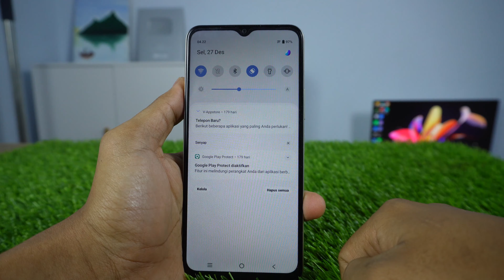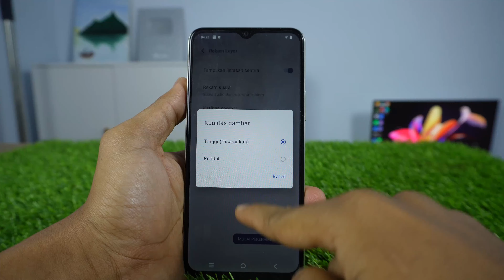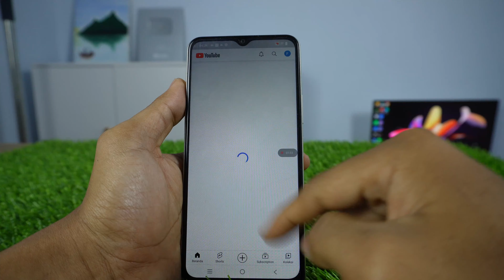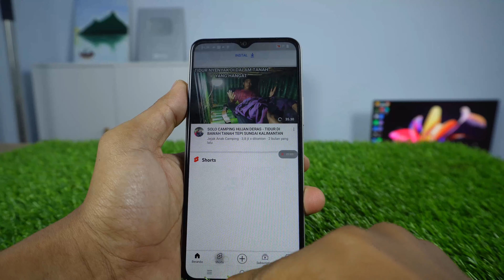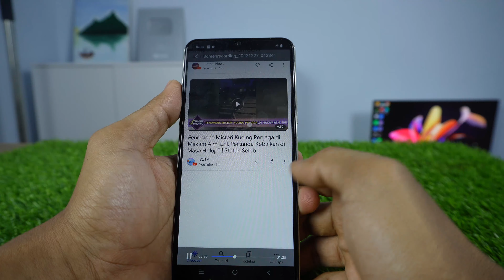Cara Merekam Layar Di HP Vivo Y22 Y35 Y21T Y33T T1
Video tentang merekam layar di hp Vivo tanpa aplikasi tambahan. Kita bisa merekam layar dengan suara dan bisa juga memilih kualitas video rekaman layarnya. Rekam layar di HP Vivo berguna buat kita yang ingin buat video tentang gaming dan keperluan lainnya. Berikut Cara Merekam Layar Di HP Vivo Y22,  Cara merekam layar Vivo Y35, Vivo Y21T, Vivo Y33T, Vivo T1 dan Vivo Lainnya Android 12.